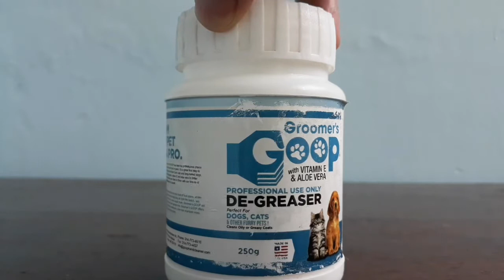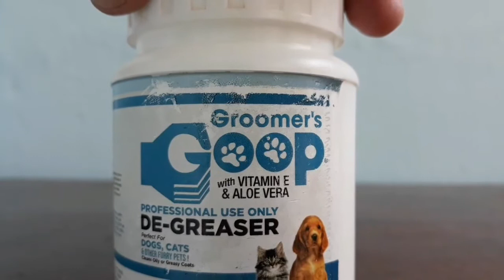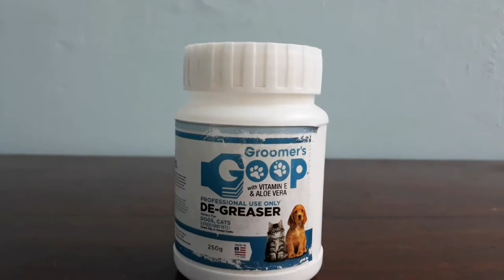Groomers Goop Review | Menghilangkan Minyak dan Kotoran Pada Bulu Kucing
Groomers Goop adalah pembersih bulu buatan Amerika Serikat yang berguna untuk membersihkan minyak dan kotoran pada bulu kucing ataupun anjing